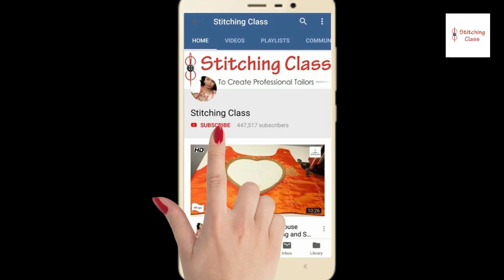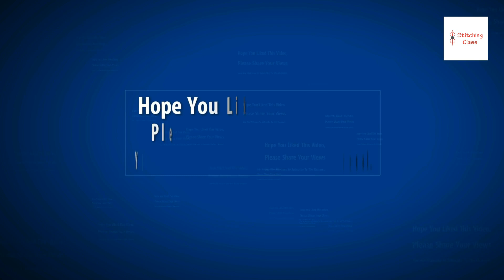Beautiful New Model Blouse Designs cutting and stitching, Blouse Designs, Neck design for blouse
Hi Friends,

Today, I am going to show you, how to make beautiful new model net blouse back neck design, in very simple steps. Please watch the video till the end to learn complete method of cutting and stitching. Hope you liked this video, Please share your views & post your comments.

Poonam Gupta
(Stitching Class)